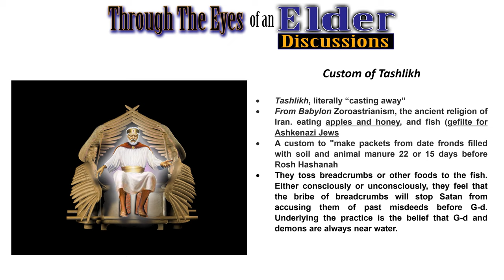The Deception of Tashlikh and its origins in Babylon. Understand what you are accepting! Part 2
An excerpt taken from The Deception of Tashlikh and its origins in Babylon. Understand what you are accepting! the Through the Eyes of an Elder Discussions is a new series produced by The Way Ministries. In these discussions we examine some of the most difficult challenges of walking in the Faith of Yahshua. Many times we are faced with hard decisions on how to handle everyday life's challenges.

In this Episode 003 "Has Talmud Crushed your Testicles?)", Anthony Hill of Beit Teshuva Ministry and John Carney Roth of The Way Ministries discuss many different entrapment's of observing not only Torah law but man's law as well. In this Episode we look at how Talmudic Philosophies creeping into our faith and how it impairs us in our walk. These philosophies are intended to trick us into thinking we can make our walk more righteous. Buyers beware!

Scriptures covered in this Discussion are:

The Deception of Tashlikh

A Change in Attitude that leads to immoral Beliefs. Guard yourself! 2 Tim 3:1-5 Part 6